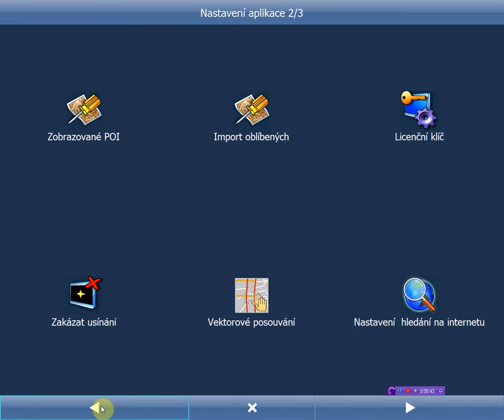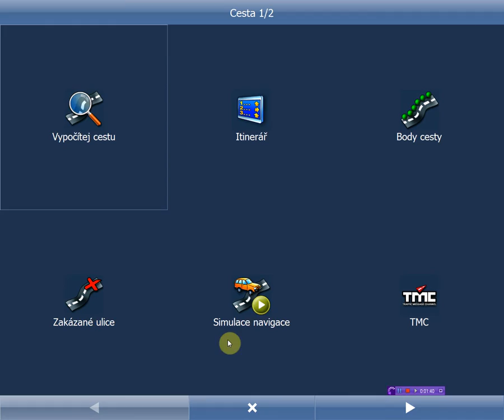PC navigator 10